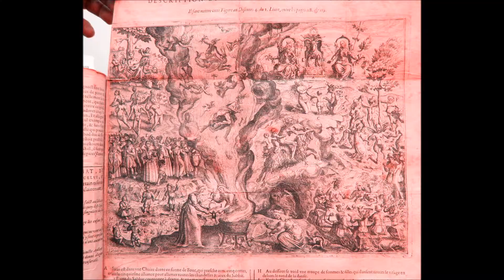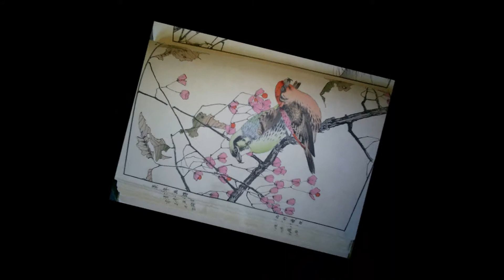LE BAHUT NOIR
D'après une nouvelle de Claude SEIGNOLLE - Agglomération d'images changeantes et de sons pour le chavirement des sens... All great ideas inspired, music, films, philosophy, inventions, revelations all come from the collective unconscious